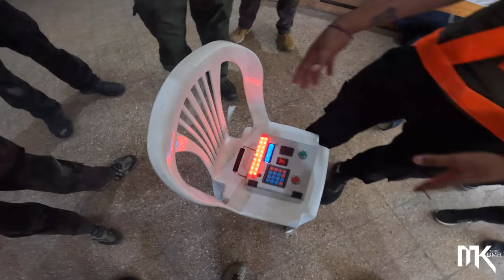ALCATRAZ Airsoft CQB Argentina - PP19 Vityaz #121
Buenas! Soy Mike!
Soy de Buenos Aires, Argentina.
En este Canal voy a estar compartiendo videos gameplay, Reviews, de todo un poco! espero que les guste!
No se olviden de darle like y subscribirse si les gustó el contenido!

Honor, respeto y diviértanse!
Wolf Squad Airsoft - Mike

Olight Argentina
Juegos de Guerra Airsoft
BLS Argentina